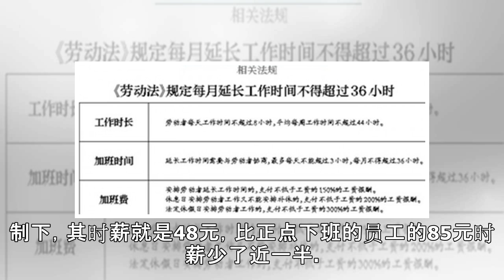老板要求"996工作制"你该怎么办？律师为你解读